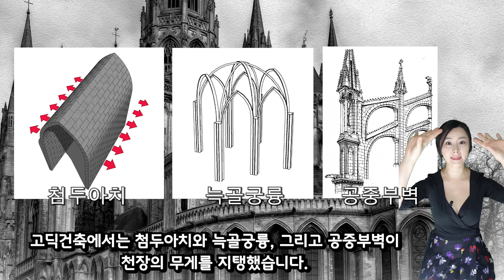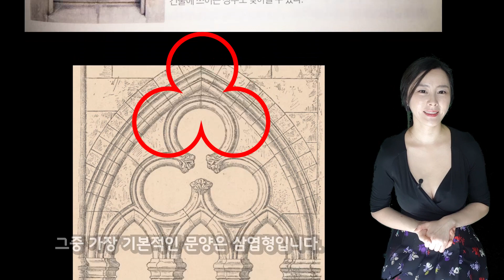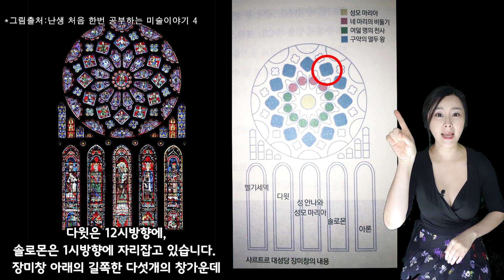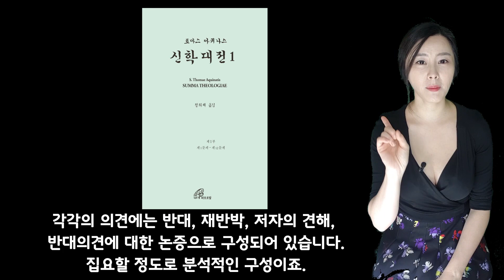[예술] 고딕성당의 스테인글라스에는 놀라운 비밀이 숨겨있다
고딕건물의 창과 스테인글라스 저와 함께 그 아름다움 속으로 들어가시겠습니다.